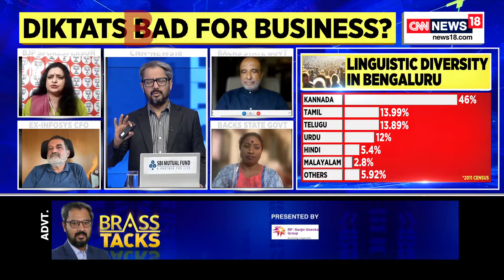Signage To Kannadiga Staff Numbers: Government's 'Kannada' Diktats Bad For Business? | News18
Bengaluru: Multinational companies will be asked to display on their premises the number of Kannadigas they employ, Kannada & Culture Minister Shivaraj Tangadagi told the Legislative Council on Tuesday.

n18oc_india